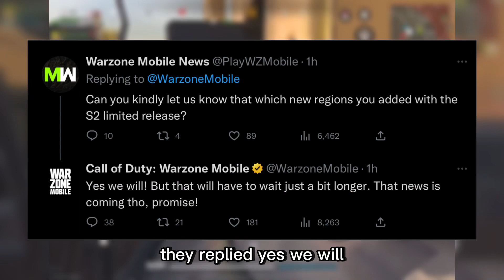No New Regions In Warzone Mobile Season 2?